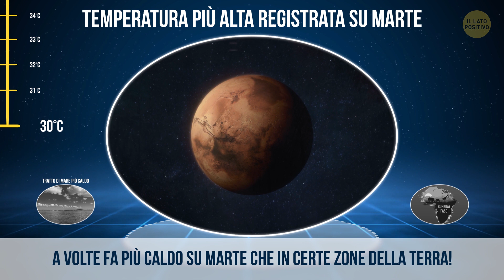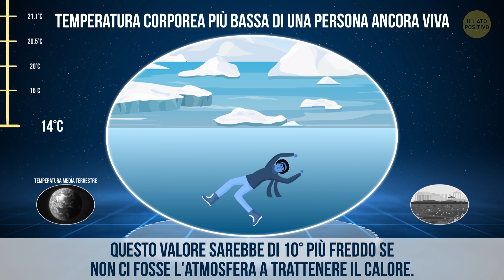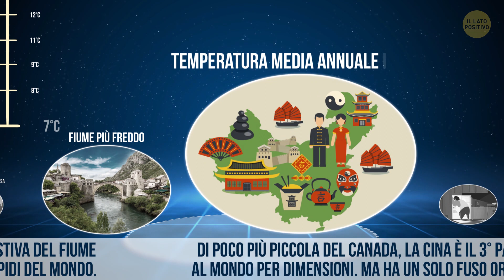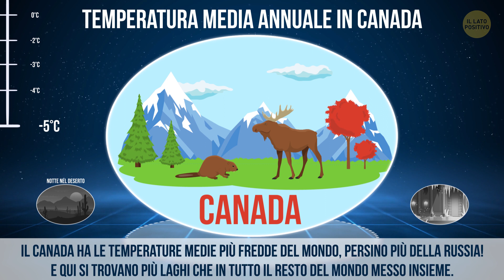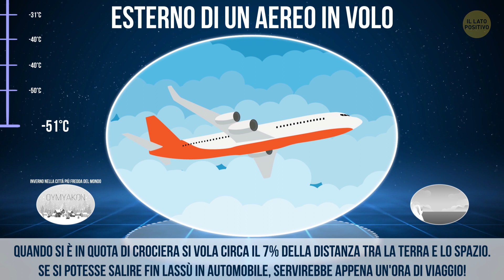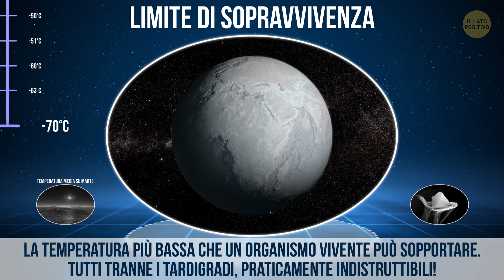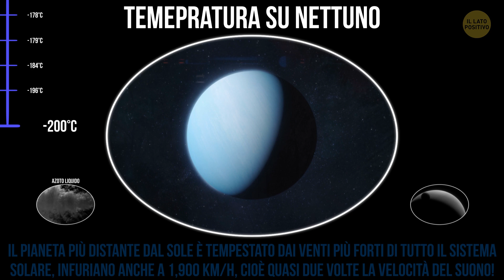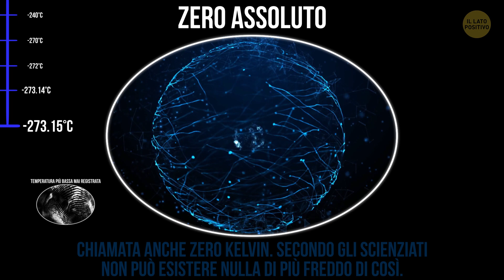Un Viaggio Verso Il Freddo Più Estremo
Dove si trovano le temperature più fredde di tutto l'universo? Certamente non in Antartide o sulla cima dell'Everest, lo spazio è molto più freddo di così! Sapevi ad esempio che la temperatura più bassa mai registrata su Marte è -171°C? Freddissimo sì, ma potrebbe andare ancora peggio se non fosse per la sottile atmosfera marziana. Eppure a volte fa più caldo su Marte che in certe zone della Terra! Il record di caldo registrato su Marte è di 30°C.

Però per raggiungere i corpi celesti più freddi in assoluto dobbiamo allontanarci. Ad esempio verso Sedna! È un pianeta nano scoperto solo nel 2003. è talmente lontano dal Sole che ci vogliono 10,500 anni terrestri perché completi un'orbita. La sua temperatura in superficie non supera mai i -240°C. Ma pensa, il punto limite possibile per il freddo è ancora oltre.